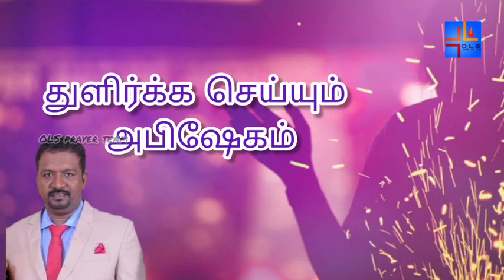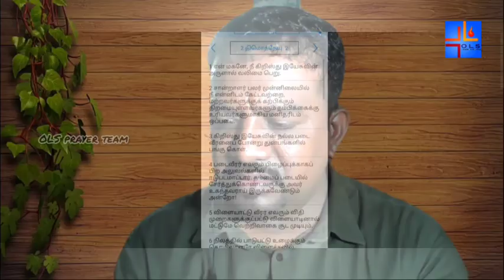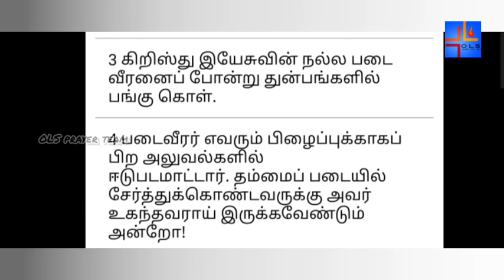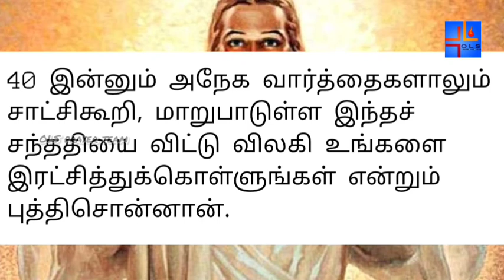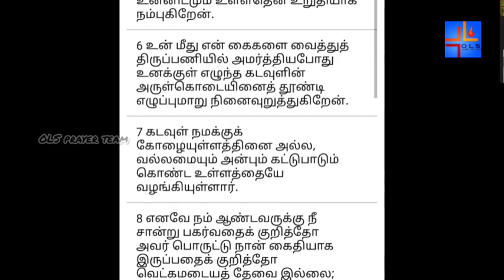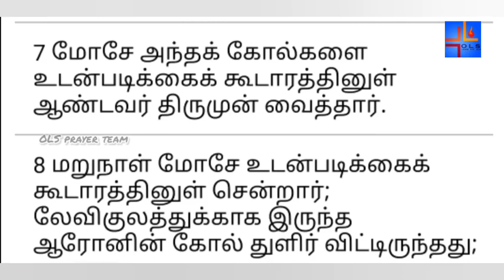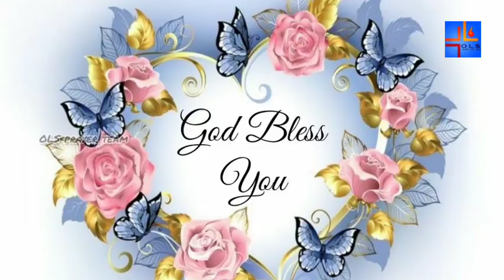🔴 Live | 17 October 2021 | Ols prayer team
Let us praise and thank the lord for protecting each one of us.